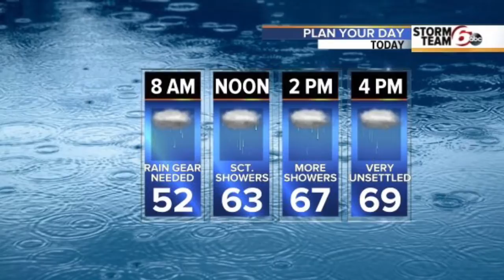ALERT DAY -- Rain off and on all day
ALERT DAY – Rain showers off and on throughout the day.  Have the rain gear handy.